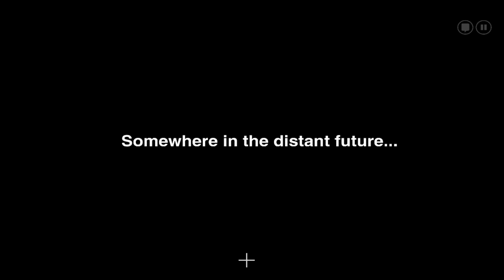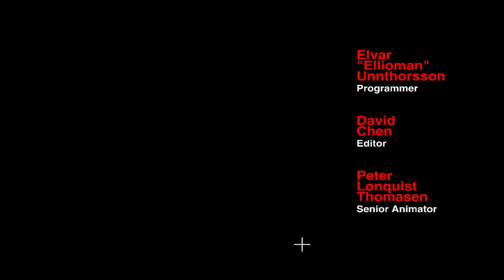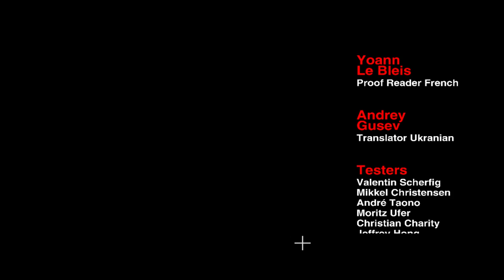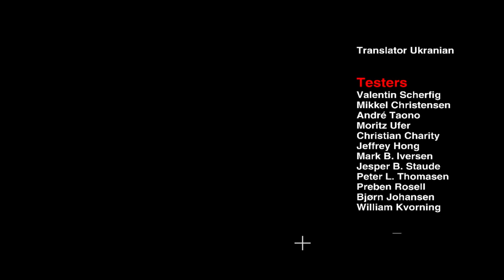The Silent Age, chapter 10: Moebius Trip (plus credits)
The Silent Age (PC)
Developed by: House on Fire
Published by: Meridian4